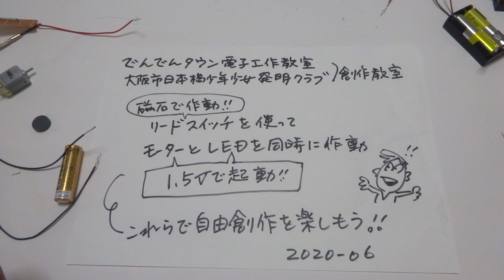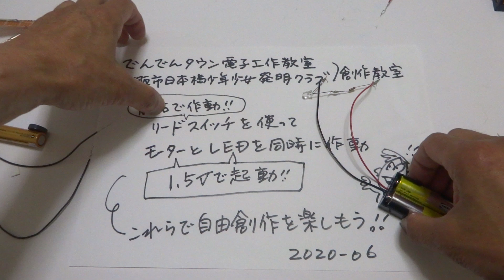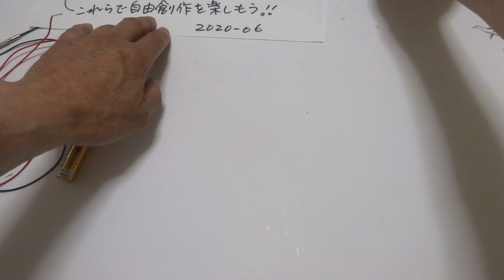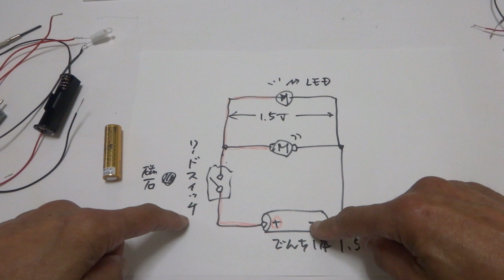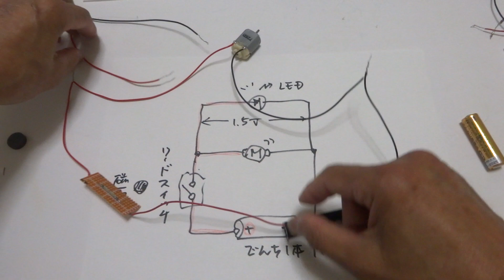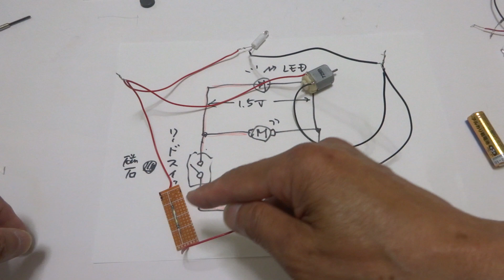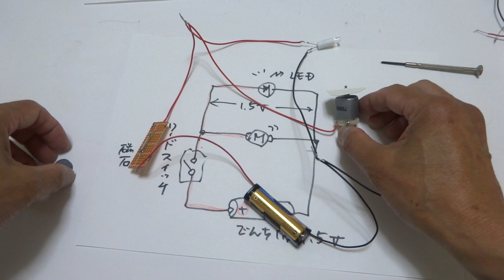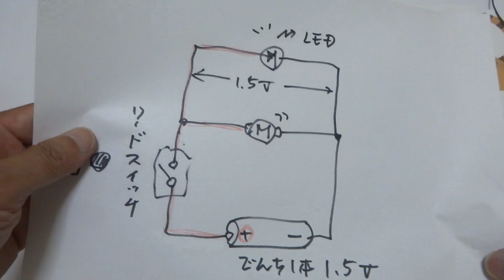でんでんタウン電子工作教室＆日本橋少年少女発明クラブ創作教室・リードスイッチ編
毎月開催の大阪日本橋でんでんタウンの電子工作教室&大阪市日本橋少年少女発明クラブの自由創作教室。今回は磁石でスイッチが入るリードスイッチと、単三電池1本で光る1,5V・LEDを使った電子回路で自由デザインの創作作品を作りましょう。ブログやZoom教室でも説明していますよ。
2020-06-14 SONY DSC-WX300